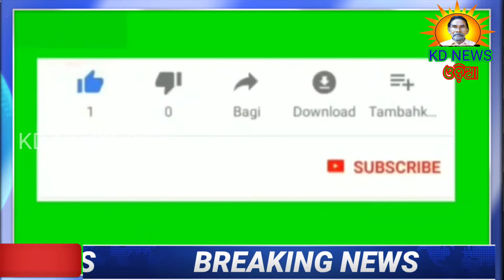ଦୁର୍ଘଟଣା ଗ୍ରସ୍ତ ଦୁଇ ବାଇକ ଆରୋହୀଙ୍କୁ ଉଦ୍ଧାର କଲେ ସରପଞ୍ଚ ଅନ୍ନପୁର୍ଣ୍ଣା ଦେହୁରୀ ।